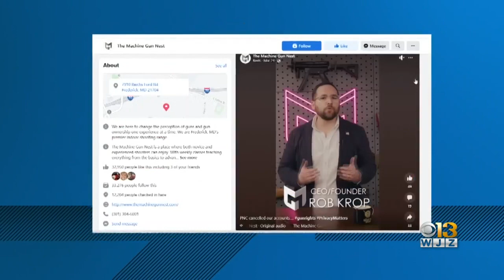Frederick County Sheriff's alleged co-conspirator pleads not guilty in federal machine gun case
Robert Krop is the owner of a gun range near Frederick. He's accused of conspiring with a Frederick County Sheriff, in a scheme to illegally acquire machine guns.